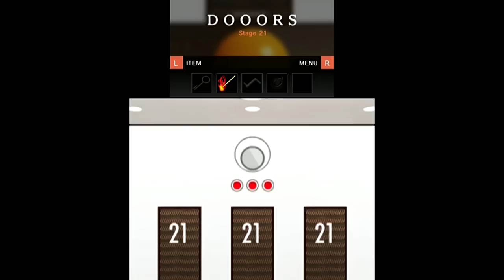ドアを開けまくる！攻略実況プレイ【DOOORS STAGE21~30】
3DS版　DOOORS実況に挑戦！！